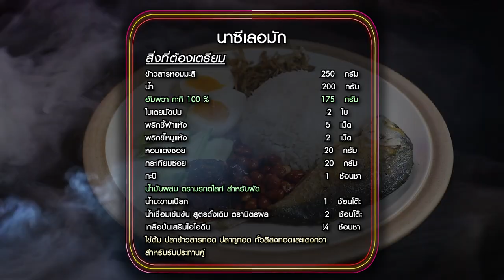"นานาVSเท็ดดี้" นาซีเลอมัก |Food fighto l EP.166 (Full)